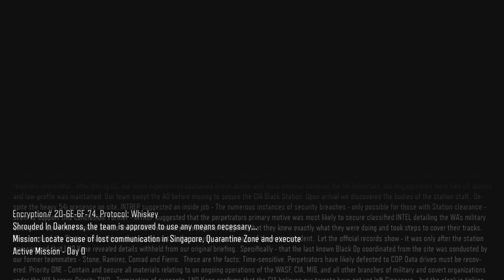Call of Duty: Black Ops III Part 7